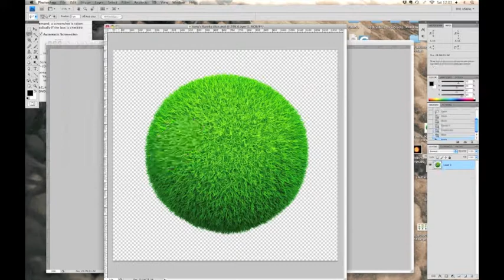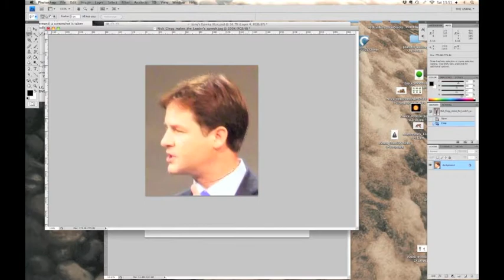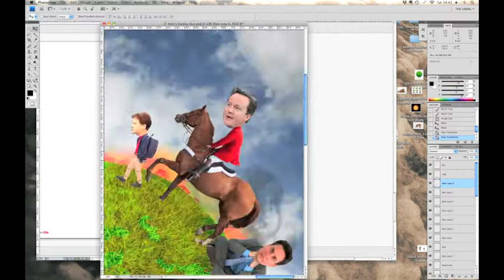Viva! illustration timelapse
A timelapse of an illustration I made in Photoshop for Viva!life magazine, the supporters mag of Viva!. I got sidetracked for a minute by trying to show the similarity between Cameron's face and a piece of ham.